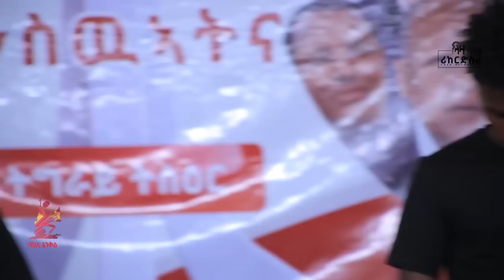ኩሒሮማይ - ተጋዳላይ ፀጋይ ሰለሙን - Kuhiromay - Tsegay T-Ibex